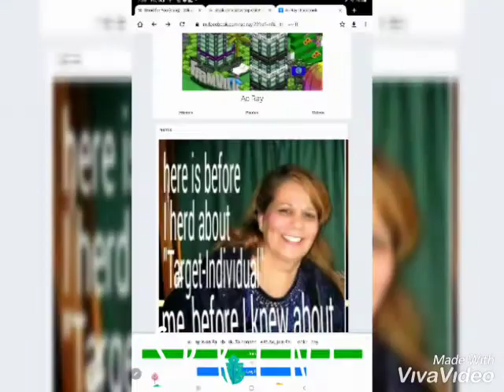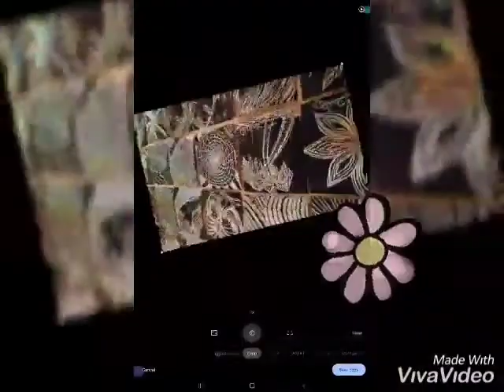⚘️☘️fast doodling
🎶 when I did this video 🎶
*the music was in the backround*
listening to the music

THE MUSIC IS FROM A APP
app for free music
THAT WAS PLAYING IN THE BACKROUND

the accusesions of copyright
is pure b.s.
just to annoy me

I'm dealing with somebody real idiot that Cyber harassing  for many years
sabotaging every single move I'm doing
***THIS IS MY REAL MY ART***
the music is from my app
the music is in the backround as a radio
when I'm doing my art
I think I'm dealing
with somebody  very jelose of me
that sabotaging
every single  move I'm doing